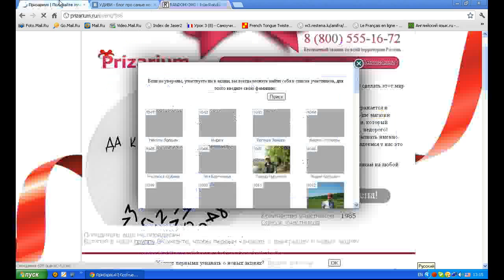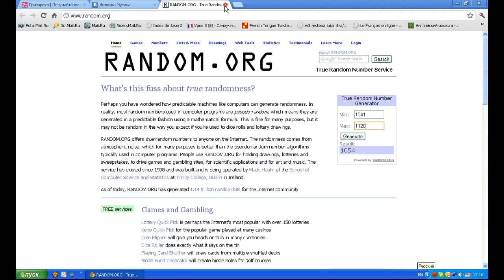Определение победителя в акции от Удиви 13.07.2012